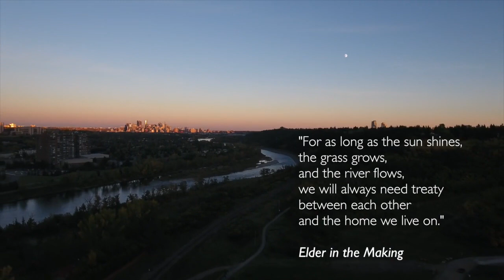7. Treaty Stories - Reflections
The seven students return from their travels to share what they have learned about the nature of treaty and the way of life of First Nations and Métis people in Alberta today. They discuss their thoughts about what a treaty is and what it means to be treaty people in Alberta.